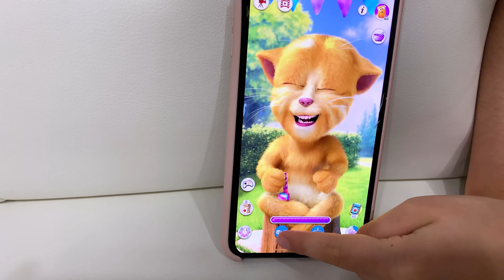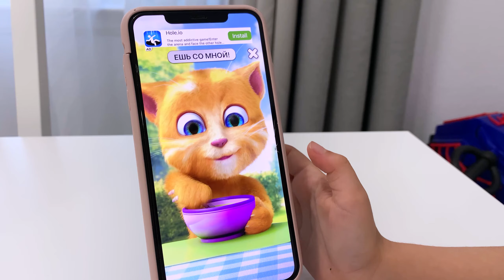Eating and Playing with ginger cat!!.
TJ KIDS fun story with Ginger cat. Sumaya wants to be like kids and play with Ginger cat.